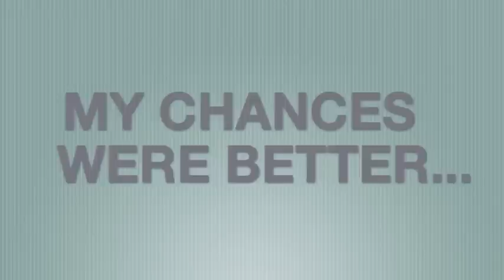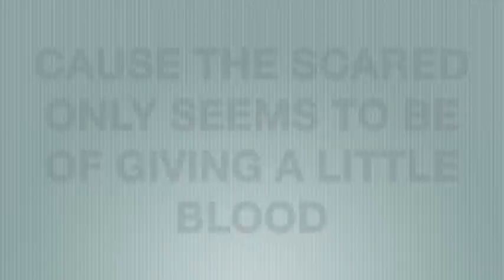Pacquiao vs Shity Shame Mostly postfight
terrible ass fight